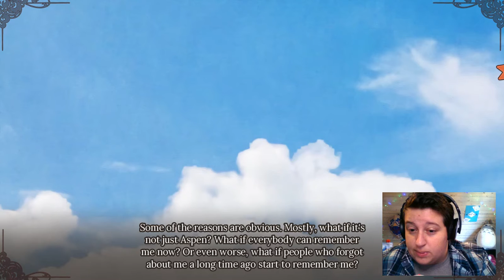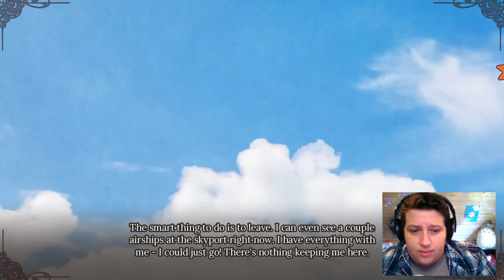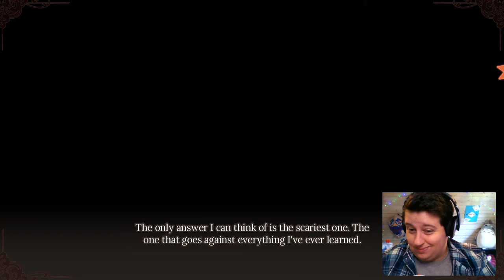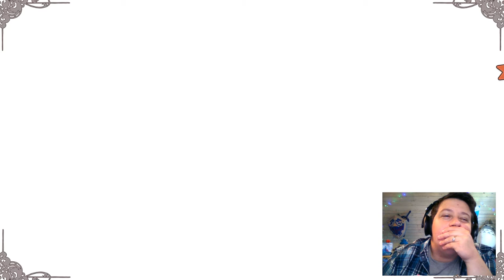Welcome Home! The END of Please Be Happy Demo | Pt. 4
LOVED THIS DEMO!! Please please go click on the link play yourself below and support this team! It's free to download and the love given to this demo helps to make it a full fledged game!

Miho, a young fox girl with a special ability, sneaks on an airship to get to Wellington, New Zealand. Her adventures in this new floating island are interesting with a lot of sneaking, lockpicking, and sightseeing.  This is a voiced Visual Novel that is a demo of the full game. However, it is free to download and has a lot of options to it. Please support the creators and download the demo, leave a great review, etc. It really helps and this publisher gives us so many queer stories that we know and love!